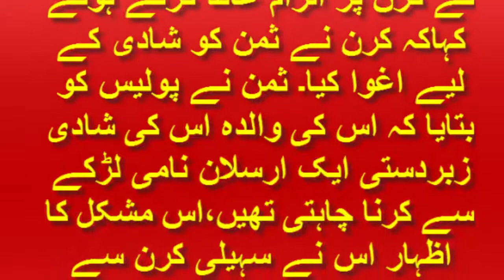Pakistani Lesbian Girls Married First Time in Pakistan History 2018 Kiran & sanam